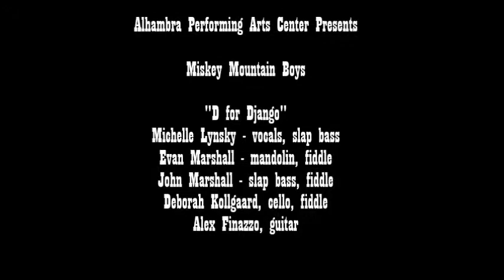APAC Presents Miskey Mountain Boys D for Django Apr 28 '19